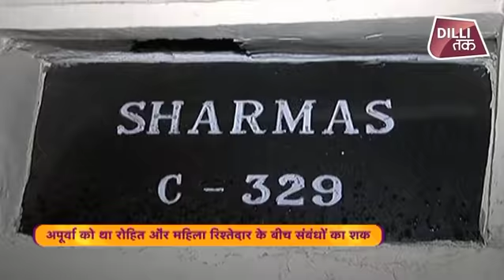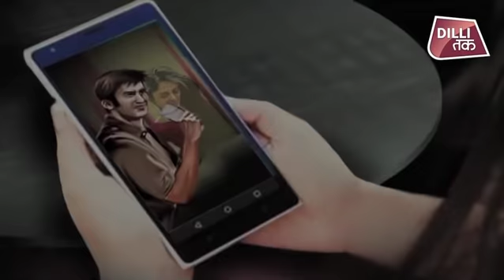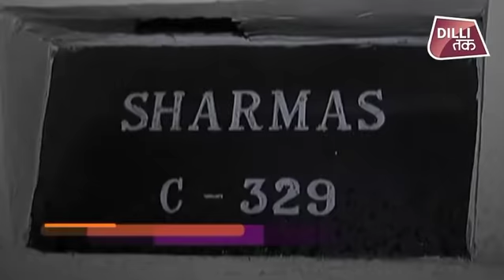ROHIT SHEKHAR की पूरी दास्तान....कैसे हुआ? क्या हुआ? क्यों हुआ?| Dilli Tak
रोहित और उसकी बीवी अपूर्वा के बीच की अनबन रोहित के क़त्ल की वजह बनी, ये तो सब जानते हैं... लेकिन अब पता चला है कि क़त्ल की फ़ौरी वजह एक ऐसी वीडियो कॉल थी, जिसमें अपूर्वा ने रोहित को कुछ इस हाल में देख लिया कि वो अपने गुस्से पर क़ाबू नहीं रख सकी... आख़िर क्या था इस वीडियो कॉल में और अपूर्वा को क्या करता हुआ दिखा था रोहित?